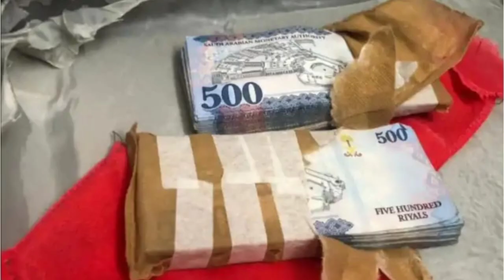दुबई,कुवेत से लाये 64 लाख रुपए का गोल्ड एयरपोर्ट पर पकड़ा। 25 लाख सहित।india uae gold deal.